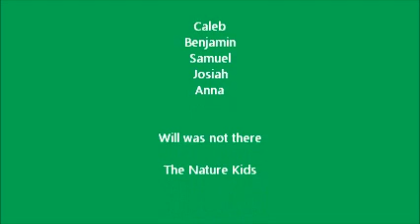Nature Kids Episode 3: Too Much Pollution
Nature Kids 3, and Ben, Caleb, Sam, Josiah, and Anna go into the cornfields to show that there is too much pollution. And yes, Will and Ryan aren't here.